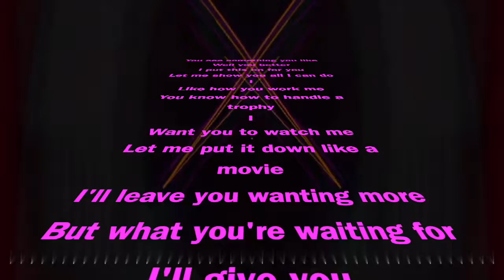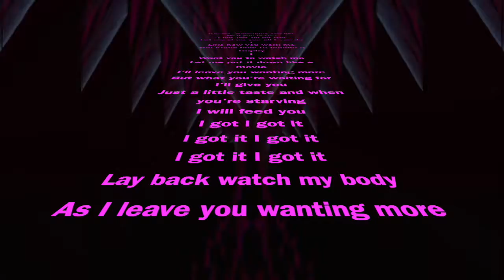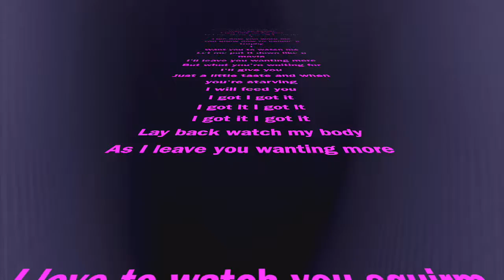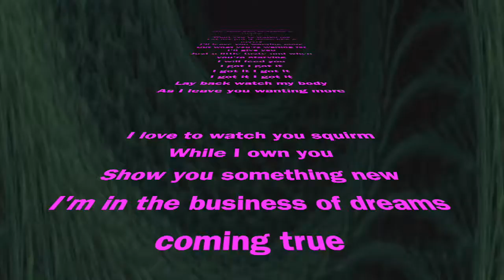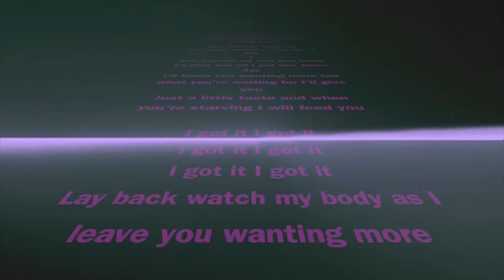I Got It Lyric Video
I saw your dance moves. Maybe you do got it a little.
CANDY KOMA is - two people who've won awards, done lots of cool stuff, blah blah blah...